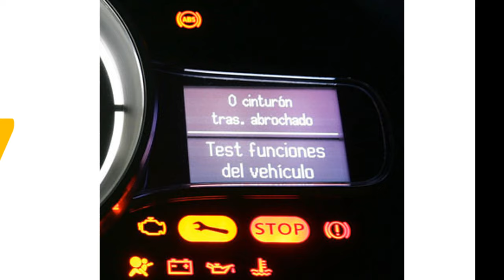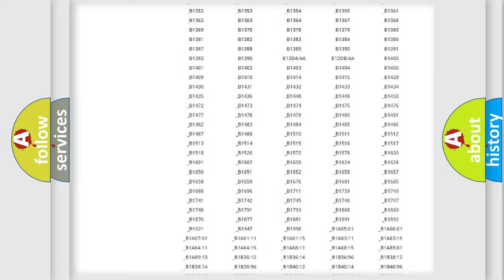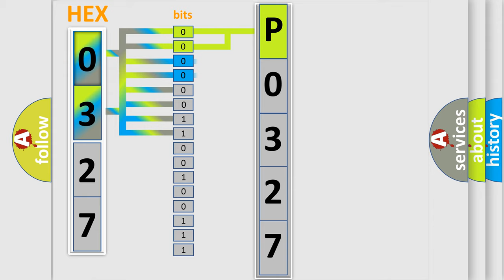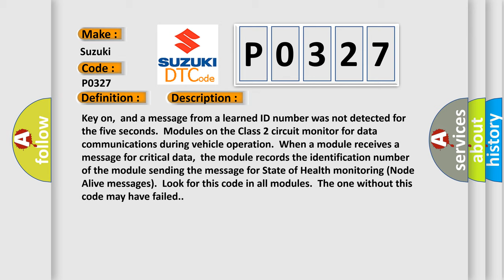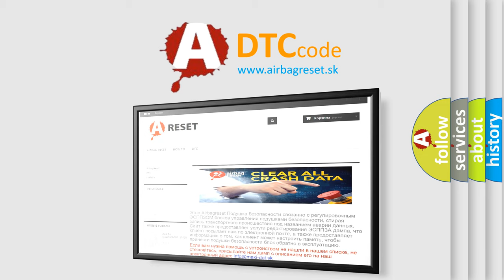DTC Suzuki P0327 Short Explanation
Contents:
0:21 Basic DTC analysis according to OBD2 protocol standard.
1:48 Insight into programming
2:58 A diagnostically understandable description of the Diagnostic Trouble Code
3:05 Basic error definition

Make:
Suzuki
Code:
P0327
Definition:
No Communication With SDM (Restraint Module)
Description: